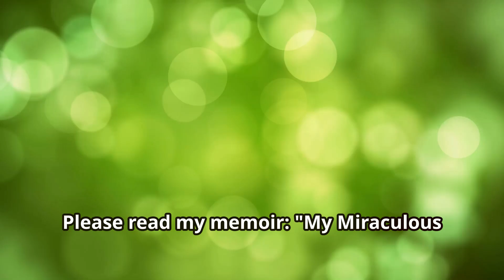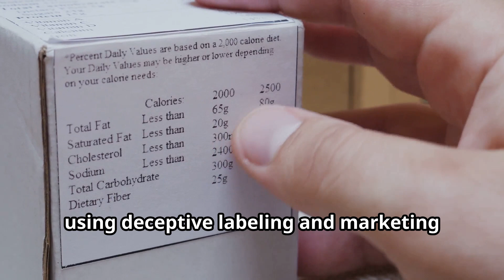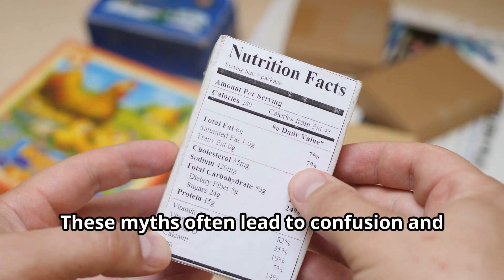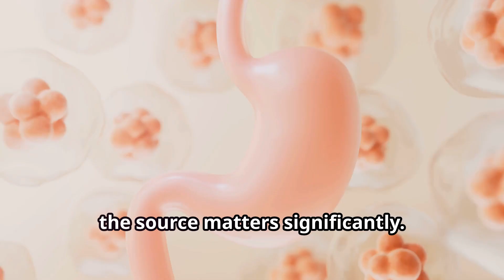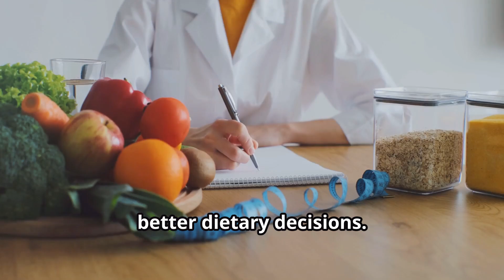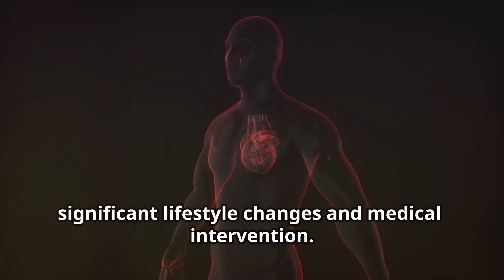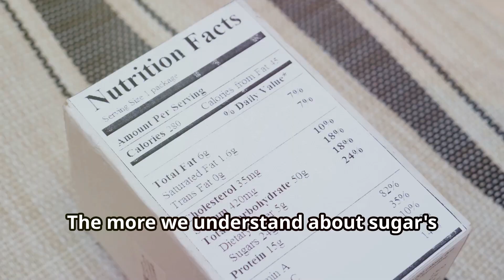The Shocking Truth About Sugar What and Why You Need to Know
In this eye-opening video, we dive deep into the TRUTH about sugar and its impact on your health. Are you aware of the hidden dangers sugar poses to your body? Join us for a MUST-WATCH discussion where we explore the science behind sugar, its effects on metabolism, weight gain, and chronic diseases. Discover why reducing sugar intake can lead to a healthier lifestyle and learn practical tips to cut back without sacrificing flavor. Whether you're a health enthusiast or just curious about nutrition, this video is for you!